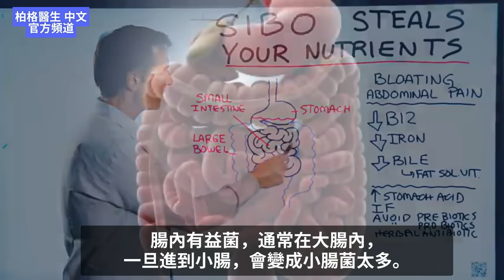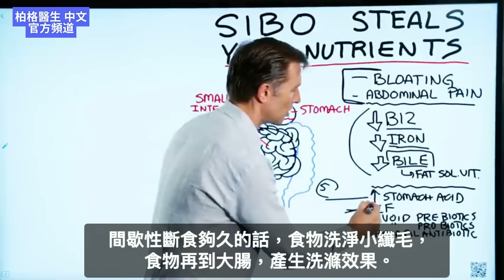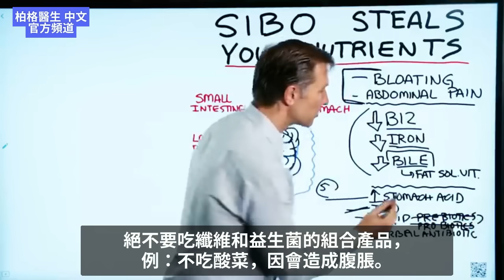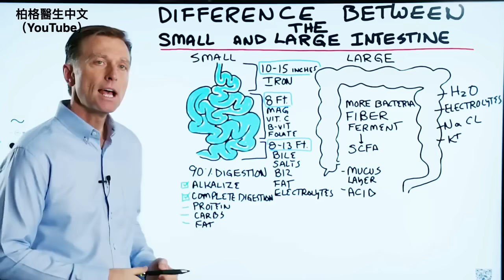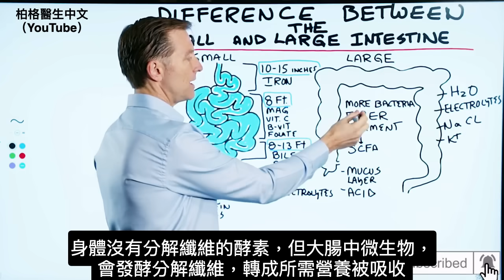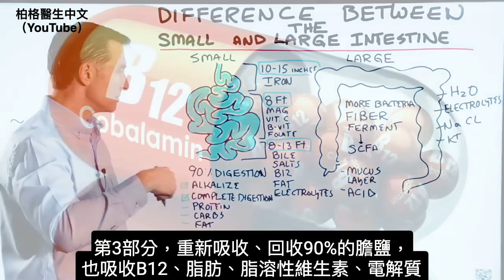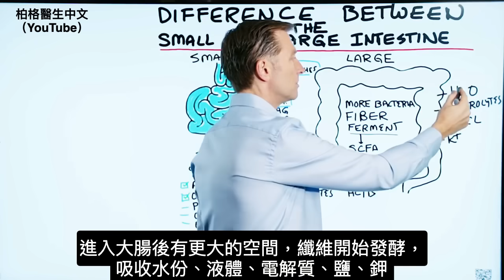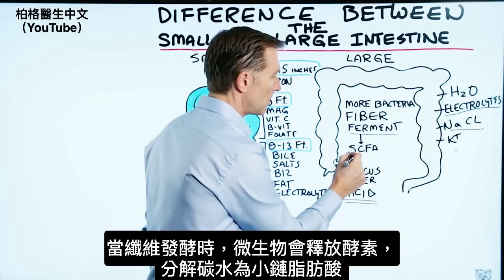【消化】脹氣腹痛、缺營養是小腸細菌太多，偷走體內營養， 大腸小腸消化自然療法,柏格醫生 Dr Berg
0:00 小腸內細菌太多偷走營養，損害健康
1:17 小腸內細菌太多的原因
1:57小腸菌太多的五點解方
4:40 談小腸、大腸的獨特差別
6:40 90%的消化都在小腸
7:00 大多數好菌都在大腸，不在在大腸
8:03 大腸是偏酸性，製造乳酸菌

柏格醫生dr berg談小腸菌太多如何偷走營養，損害健康， 說明大腸和小腸的作用。

腸內益菌通常在大腸。一旦微生物遷移到小腸，會開始發酵碳水並吃掉營養素，尤其是 B12、鐵和膽汁。

導致腹脹、腹痛和脹氣，嚴重的是缺乏營養。缺B12，導致嚴重神經系統問題、全身突發性刺痛、貧血等等。缺鐵，導致貧血和疲勞。缺膽汁，無法消化脂肪及獲得脂溶性維生素，造成維生素A、D、E、K及必需脂肪酸缺乏。

小腸菌太多原因眾多：
1.手術後併發症，因消化系統結構被改變，導致細菌跑回小腸。
2.胃酸不足，無法殺死微生物。來自食物的微生物進入胃，再入侵小腸並開始繁衍存活。

小腸菌太多的5解方：
1.強化胃酸。補充甜菜鹼鹽酸鹽錠(betaine hydrochloride)，每餐前至少5錠。同時，定期服用蘋果醋。或直接服用蘋果醋與甜菜鹼鹽酸鹽綜合錠。
2.間歇性斷食，讓消化系統有機會重設和清理。間歇性斷食夠久的話，讓纖毛得以洗淨食物再到大腸，產生洗滌效果。沒有間歇性斷食，恐怕永遠無法完全解除小腸菌太多。
3.避免纖維(益生元)也就是別吃纖維、蔬菜，至少1個月或6週，因微生物靠纖維存活。微生物會發酵纖維。
4.避免益生菌，減少微生物數量。絕不要吃結合了纖維和益生菌的產品！
5.服用草本抗生素，如牛至(oregano)、百里香、丁香、大蒜，打造體內抗菌環境。

小腸菌太多很普遍，重點是它會造成營養缺乏，損害健康。

小腸：
小腸比大腸要長很多，可為三個部分：

90% 的消化在小腸中完成，胰腺和小腸產生的酶，可以幫助分解蛋白質、碳水和脂肪。

在小腸的第一部分，胃分解後的食物和一些來自胰腺的消化液，會幫助中和胃酸，鐵也是在這裡被吸收。

在小腸的第二部分會吸收某些維生素和營養素。

在小腸的最後的部分，會吸收和回收膽鹽，還會吸收維生素 B12、脂肪、脂溶性維生素和某些電解質。

小腸是鹼性的，會觸發某些酶的分泌。

大腸：
大腸比小腸短一點，大約 5 英尺(127cm),
纖維在大腸開始發酵。
大腸會吸收水、液體、某些電解質、鹽和鉀。
大腸中的細菌比小腸中的細菌多很多。
大腸的酸鹼值會變得更酸，有助於殺死有害的病原體，但不會影響好菌。

當纖維發酵時，它會變成小鏈脂肪酸，如丁酸鹽。丁酸鹽實際上是大腸細胞的首要能量。丁酸鹽還會穩定血糖、增加能量、改善胰島素阻抗。

艾瑞克柏格(Dr Eric Berg)醫生介紹：
56歲，脊椎醫生， 他是弗吉尼亞州、加利福尼亞州和路易斯安那州的3州脊椎科醫生，￼執照一直維持有效。他是全球知名的健康生酮飲食和斷食專家，也是《新體型指南》和KB Publishing出版書作者。